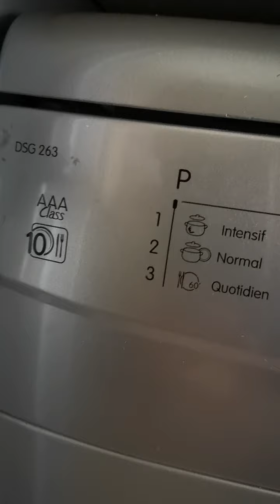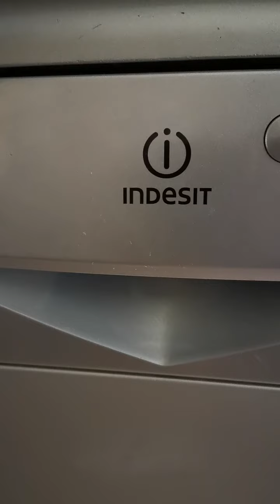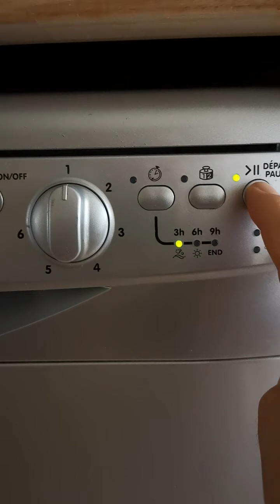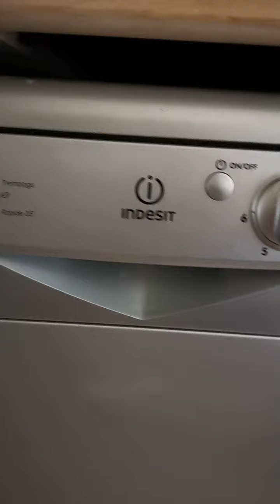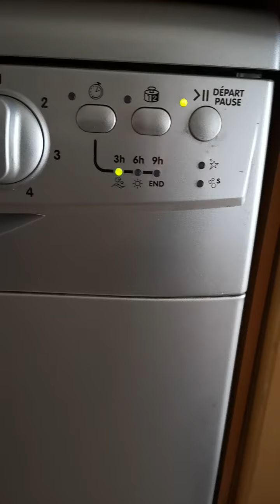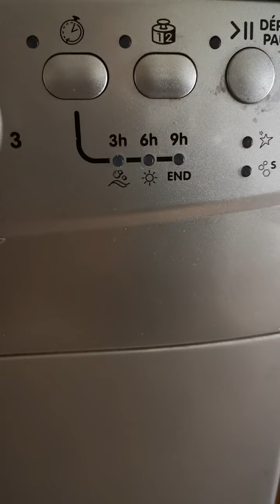Lave vaisselle indesit dsg 263 en pane. bruit etrange . qui connait pourquoi ?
voici ma Lave vaisselle indesit dsg 263 en pane qui connait pourquoi ?
Après 8 ans de fonctionnement intensiv mon lave vaisselle indesit  est tombé en pane.
Și quelqu'un pourra me guider pour reconnaitre cette panne  j'en suis reconnaissant. Merci